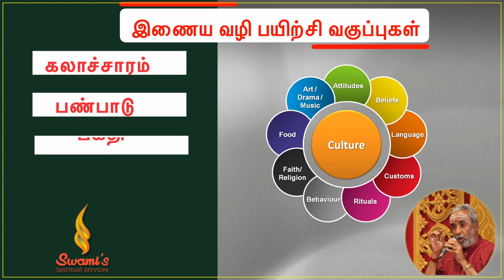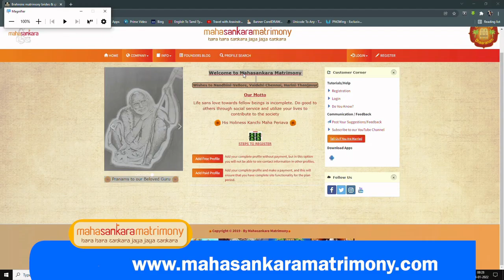யார் பிடிக்குள் மனிதன் இருக்கிறான்? பசுவும் பெரியவாளும் - 2 | மகா பெரியவா மகிமை -953 | P Swaminathan